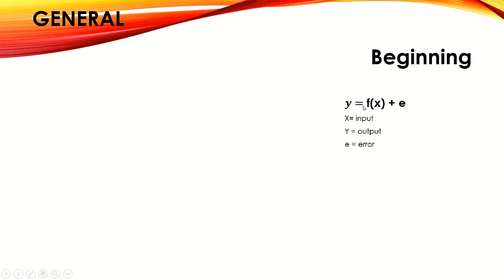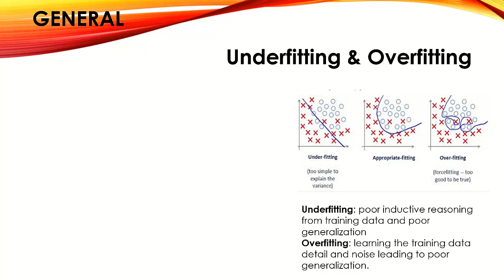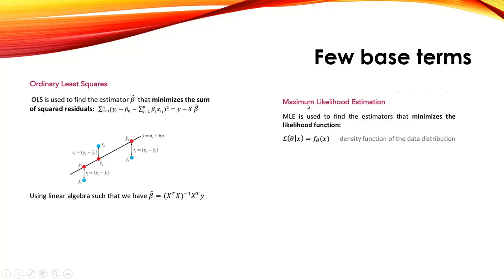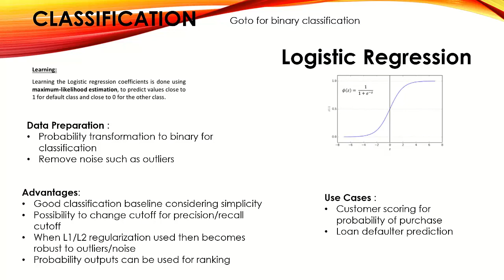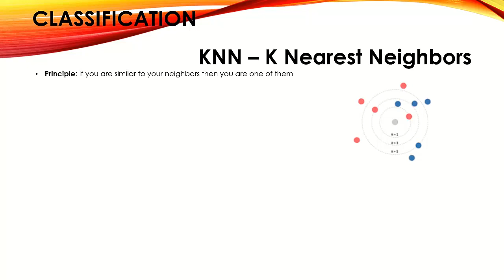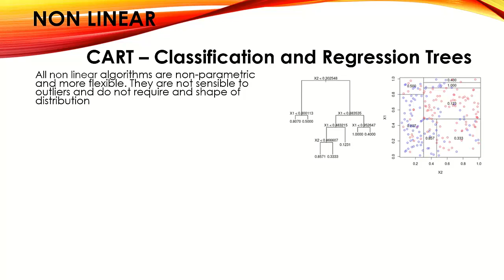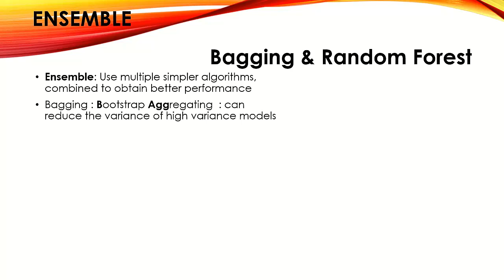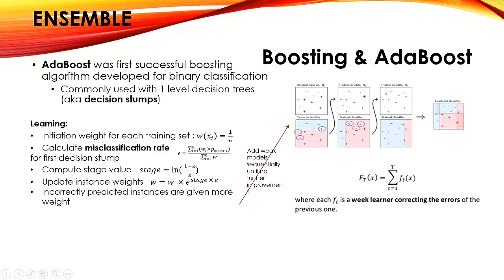Machine Learning Cheat sheet - video (For quick Reference) - All In One ML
This is a cheat sheet video which quicly covers (refresher) following topics:
Machine Learning
Types - Supervised, Unsupervised, Reinforcement, Self supervised, Transfer, meta learning
Underfitting and Overfitting and how to avoid - Early stopping, Cross Validation, Pruning, Regularization, Data Augmentation
Bias and Variance (Sensitivity) Tradeoff
OLS - Ordinary Least Square
MLE - Maximum Liklihood Estimation
Linear Regression
Logistic Regression
Gradient Descent
Types - Batch Gradient Descent, Stochastic Gradient Descent (SGD), Mini Batch Gradient Descent, Momentum, Nesterov, Adagard, Adadelta, Adam
KNN - K Nearest Neighbors
LDA - Linear Discriminant Analysis
Naive Bayes
SVM - Support Vector Machines
CART - Classification and Regression Trees
Random Forest
Bagging
Bootstrapping
Boosting
AdaBoost

Helpful for quick reference and Interview Preparation
Machine Learning All in One